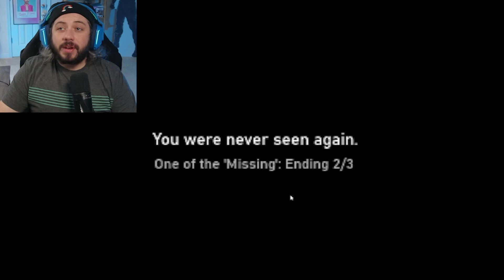We're gonna find out who is the MASTER OF THE MANOR.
This is Master of the Manor, a short horror game by Grainwood Games! It was a lot of fun to try and get as many of the endings as I could get and explore the little world that they've created.

If you like horror games or games that cause chaos and cursed content, you can find this game and more over on Twitch. We're a small, fun little community that loves to have a good time and I hope to see you there!